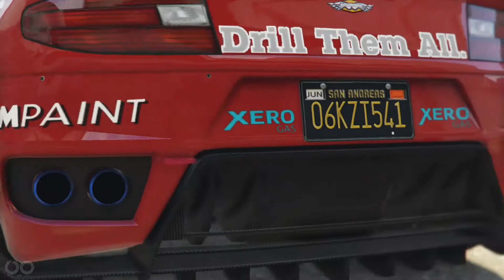Top 3 Dewbauchee Massacro (Racecar) Paint Jobs & Customizations - GTA 5 Online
Resprays
Red:
 -Primary- Metallic- Lava Red
 -Secondary- Matte- Red

Purple:
 -Primary- Metallic- Midnight Purple
 -Secondary- Metallic- Midnight Purple

White:
 -Primary- Classic- Ice White
 -Secondary- Classic- Ice White